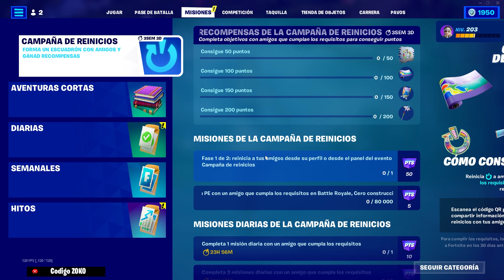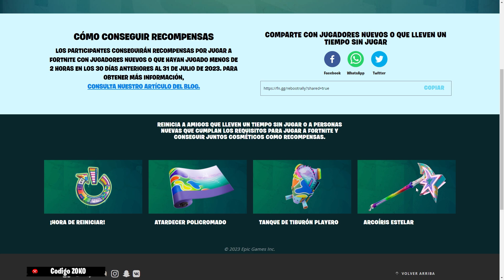NUEVAS RECOMPENSAS GRATIS para TODOS en FORTNITE ❗❗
Código en la tienda de artículos: ZOKO

▶ ¡Mira mis otros VIDEOS de Fortnite aquí!